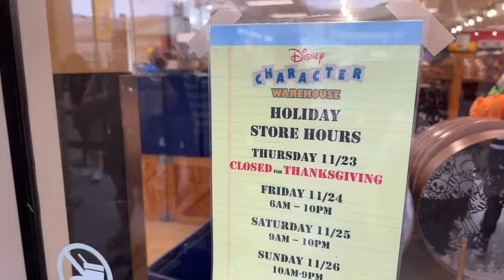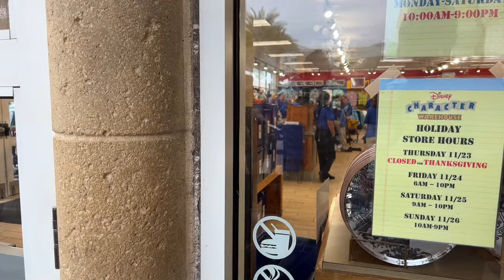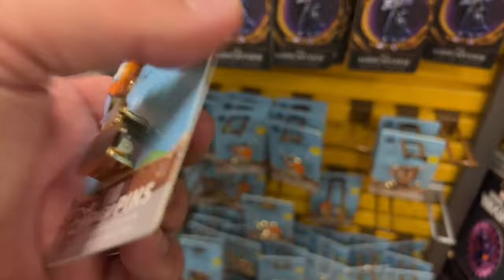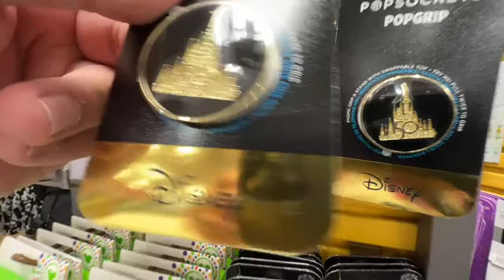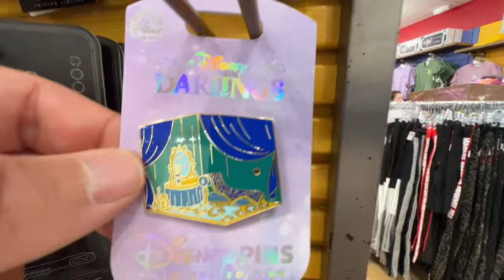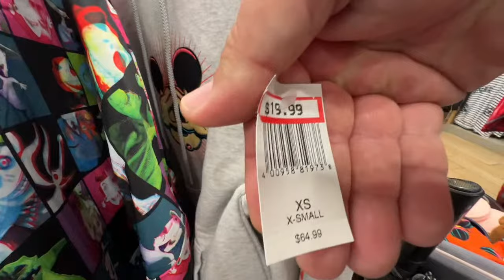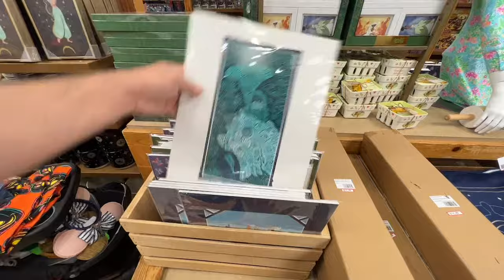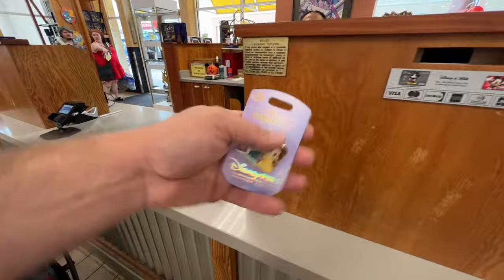Disney Character Warehouse live stream, Shopping Live!